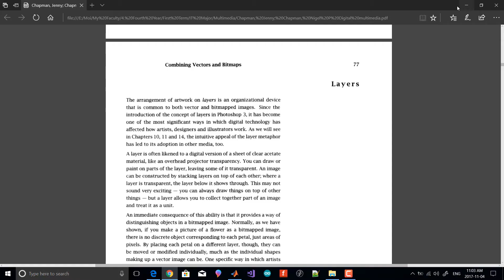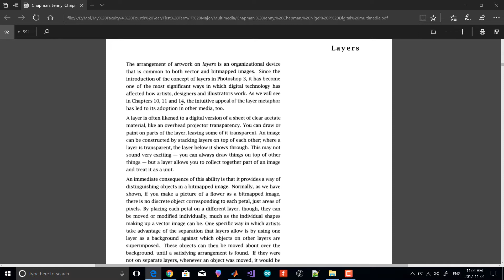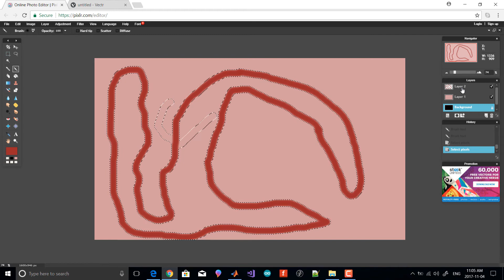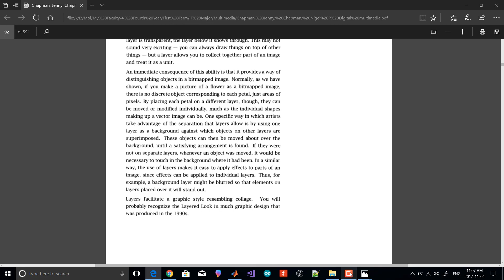Combine between Vector & Bitmap Graphics Ch 3 part 3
Layers